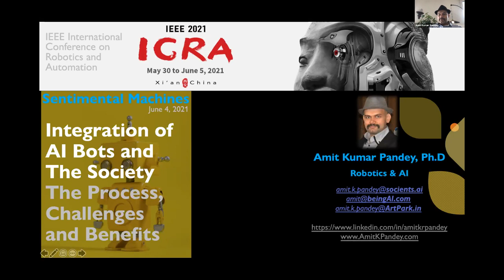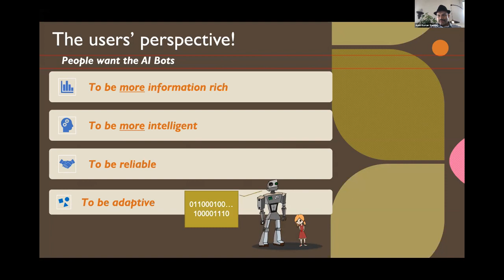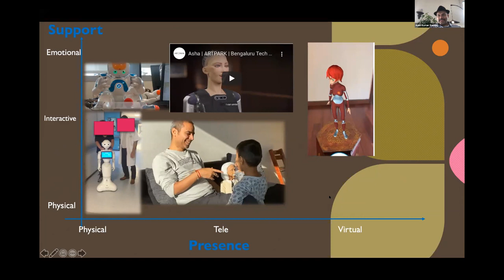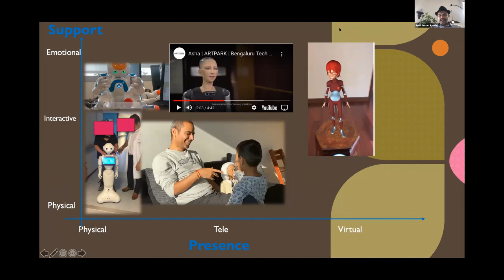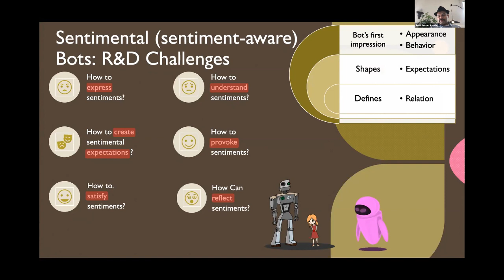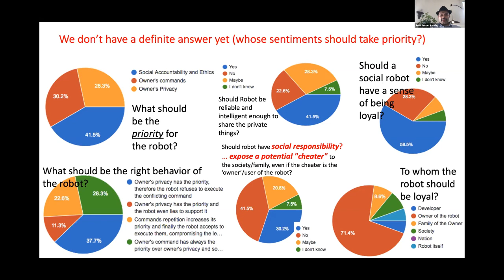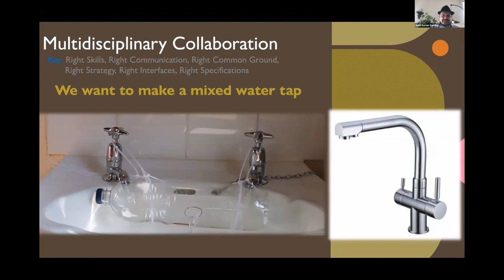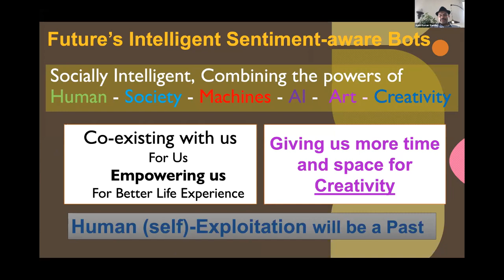Sentimental Machines - Integration of AI agents and Society...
Integration of AI agents and Society: The process, challenges and benefits by Amit Kumar Pandey

Never before in history, Robots, AI and IoT, all together have been so close to us, in our society. It is a revolution towards a new ecosystem of living, where AI is now the part of our lives and robots are catching up already. The intention is to facilitate a smarter, healthier, safer and happier life. Such AI beings are getting used in education, healthcare, retail, entertainment, art, science, and even to improve our understanding about ourselves, the human being. The talk will focus on some of such potential use cases, provide industrial and applied perspectives, and point towards some of the challenges we need to address as a community. The talk will open the floor by highlighting the multidisciplinary nature of the domain, and the need for a bigger collaborative ecosystem.

Bio:

Amit Kumar Pandey (PhD, Robotics and AI) is a robotics and AI scientist. He is the co-founder of beingAI, the world’s first transmedia AI company and serves as the Chief Scientist and CTO. He is also the founder and President of Socients AI and Robotics. He has served as the President, Chief Science Officer (CSO) and CTO of Hanson Robotics, the creator of among the most expressive humanoid robots, Sophia. He was the Chief Scientist at SoftBank Robotics Europe, Paris, France, the creator of the mass produced sociable humanoid robots Pepper and Nao.